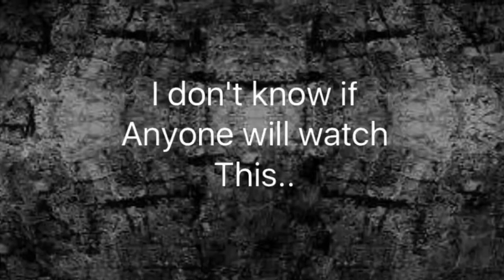BIG NEWS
I'm not gonna spoil anything but.. watch the video. I love you guys!

~Paws Out